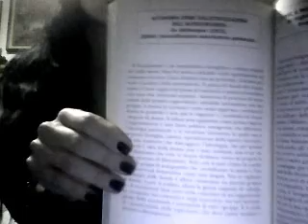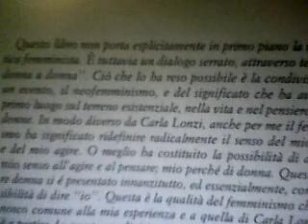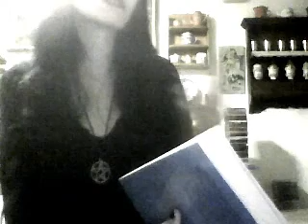Io Femminile: Introduzione a Carla Lonzi (1) Scelte coartate e libertà di agire